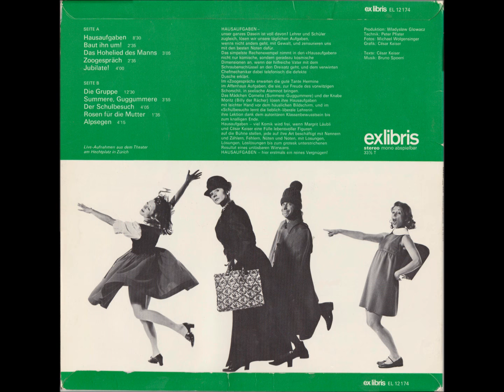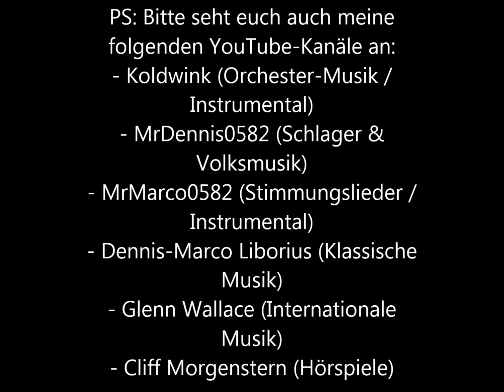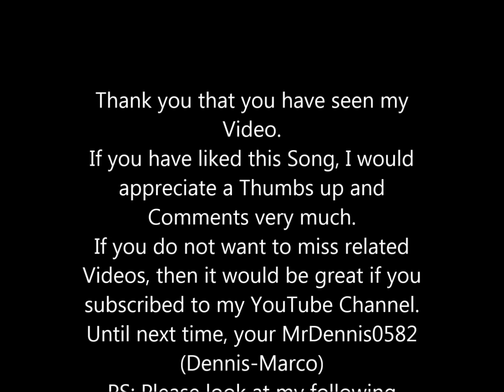Margrit Läubli, César Keiser - Hausaufgaben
Hausaufgaben - Live-Aufnahmen aus dem Theater am Hechtplatz in Zürich (1973) (Ex Libris)